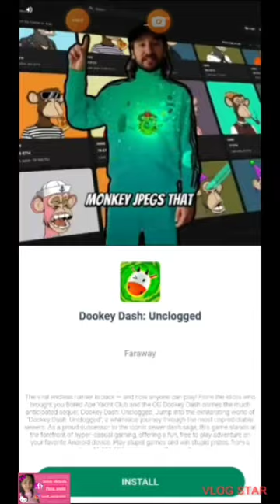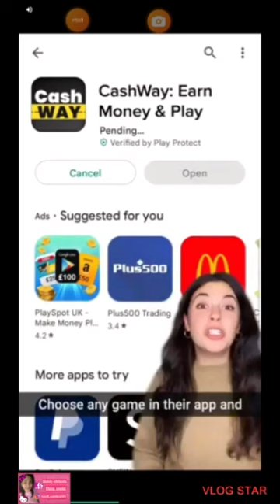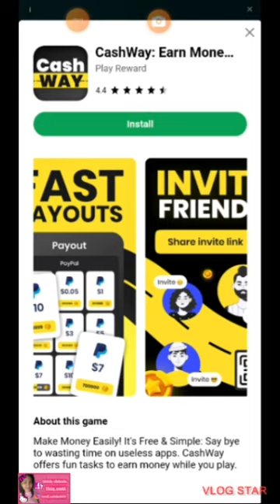🎀 SANRIO DREAM BLAST LEVEL 346-350